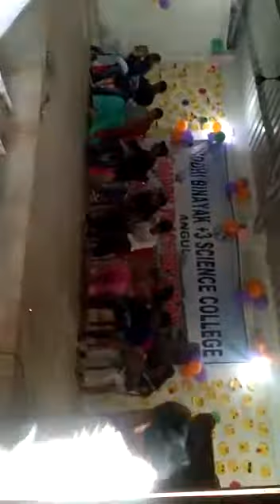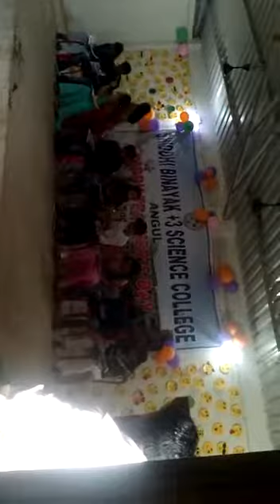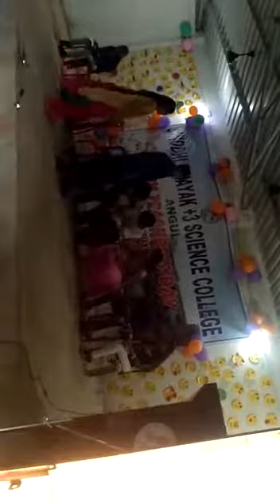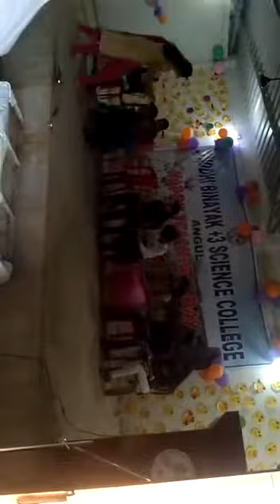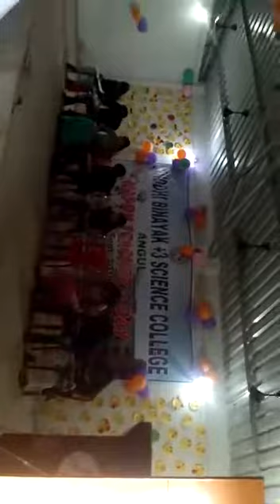Teacher's day- SBSC college,Angul.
College masti.. 😜☺